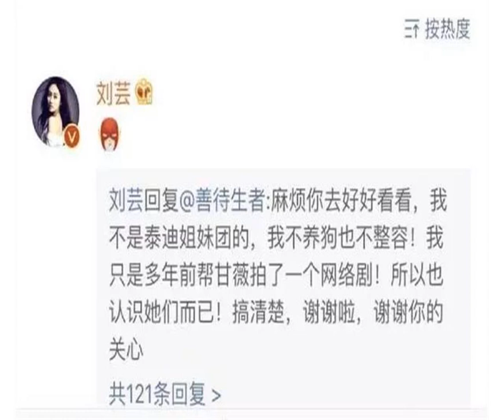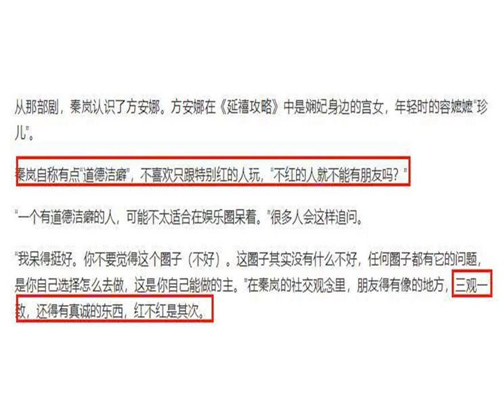秦岚谈闺蜜情深唯独不提李小璐，称朋友必须三观一致红不红是其次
现在提起秦岚，很多人都会第一时间想起《延禧攻略》里的白月光富察皇后，这是她继知画、绿萍后又一个代表角色。

            而在这之前，外界说起秦岚联想到的关键词是：泰迪姐妹团——别名假脸姐妹团，成员包括霍思燕、李小璐、甘薇、熊乃瑾等等。在最新的一个专访中，秦岚也聊到了自己的闺蜜，但在”泰迪姐妹团“中她只提到了甘薇的名字，其他的包括刘芸和应采儿。秦岚强调娱乐圈是有真感情的，她和刘芸甚至愿意为彼此换肾。

            秦岚还提到了自己的新闺蜜——《延禧攻略》里饰演宫女的方安娜，她表示自己有点道德洁癖，必须三观一致才能成为朋友，红不红是其次，而且她也不喜欢只跟特别红的人玩。

            这不禁让人想起了泰迪姐妹团，该团源于霍思燕的自创潮牌名“Teddy Family"，她们都喜欢养泰迪，而且年龄相仿、志趣相投，整日在微博上抱团，私下也是聚会多多，情比金坚更义结金兰。最初的成员包括大姐秦岚、二姐霍思燕、三姐李小璐、四姐熊乃瑾、五妹甘薇、六妹肖雨雨、